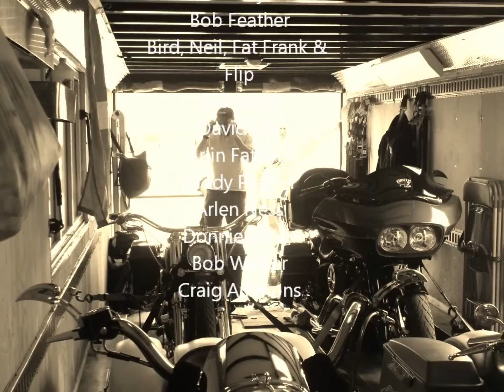PA Hamsters USA Sturgis 2012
Sturgis 2012